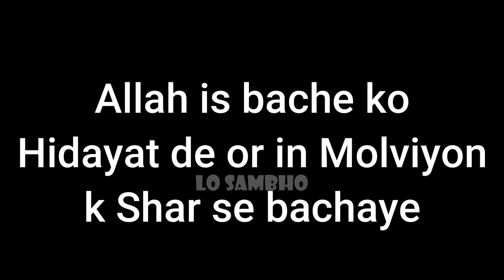😅😅[Remastered] Dr Misbahi Made in CHINA version | Lo Sambho | Engineer Ali mirza